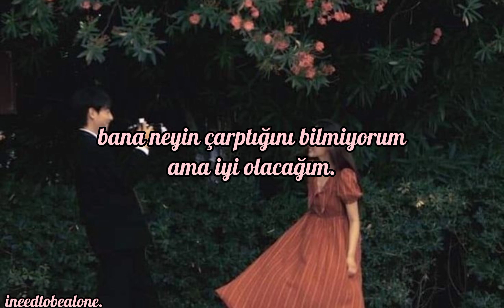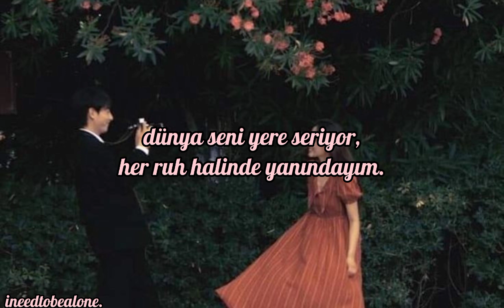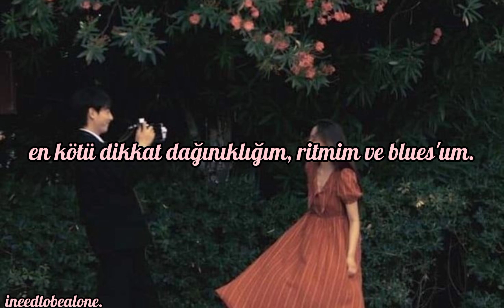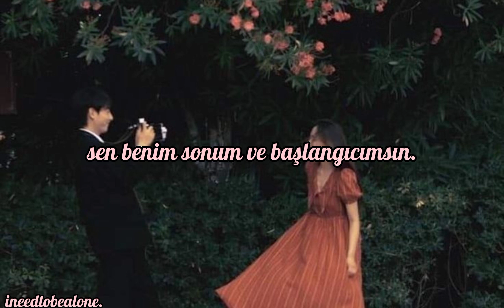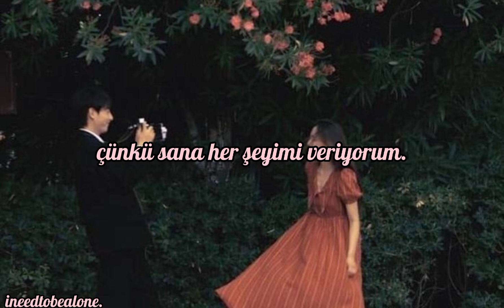john legend - all of me (türkçe çeviri)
lyrics;